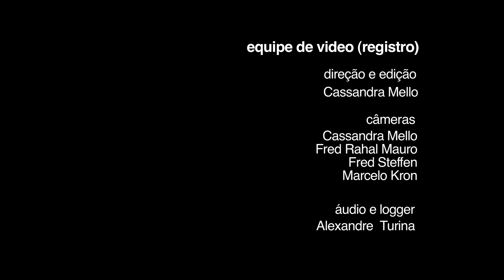Marina Tenório - Rumos Dança (2012-2014)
A artista Marina Tenório é proponente do espetáculo “Não-Visíveis-Paisagens”, selecionado pelo programa Rumos Dança (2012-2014) na categoria criadores.

Ela fala sobre o que a levou a criar o espetáculo solo selecionado, a utilização da paisagem como metáfora para o corpo e a busca por um movimento que não seja necessariamente habitado por alguma personalidade. Dessa forma, a artista realiza sua vontade em criar uma topografia do corpo, transformando-o no próprio espaço em que a dança acontece.

Créditos:
Vídeo: Sacisamba Produções